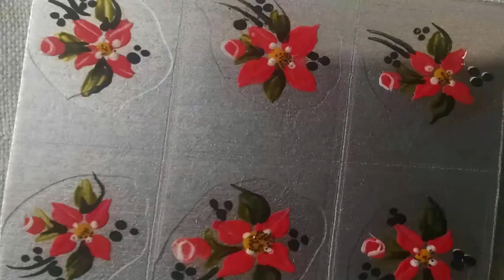aprenda como fazer adesivos de unha varias opções de desenhos - CANAL APRENDIZ /24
Adesivos varias opções de flores,  botões de rosas, corações, laços, borboletas, margarida.